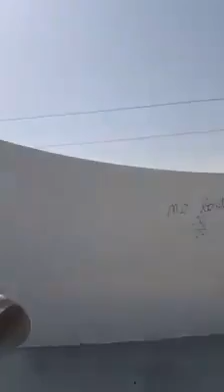Reveillez vous les arabes .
Vidéo de Dr  Jirari Abdellatif